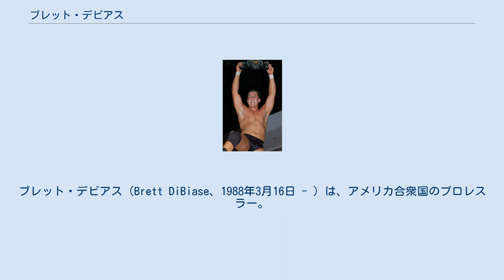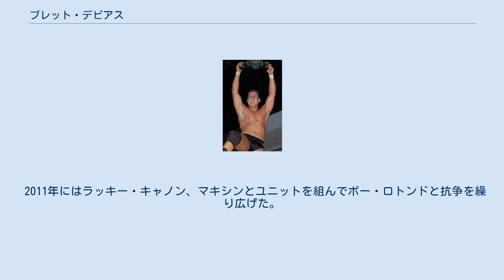ブレット・デビアス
ブレット・デビアス（Brett DiBiase、1988年3月16日 - ）は、アメリカ合衆国のプロレスラー。
WWEの下部団体FCWに所属していた。
 祖父は元WWA世界ヘビー級王者 "アイアン" マイク・デビアス。
"ミリオンダラー・マン" ことテッド・デビアスの息子（三男）で、マイク・デビアス（2代目）とテッド・デビアス・ジュニアの実弟である。
 2008年にWWEと契約し、FCWでトレーニングを開始。
 デビュー間もないながらもシェイマスやドルフ・ジグラーなどの胸を借りて試合をこなした。
 2009年にFCWのテレビマッチに登場。
8月にはRAWに昇格したが、試合はできずバックステージのみの登場で終わってしまった。
しかし、兄であるテッド・デビアス・ジュニアと共演を果たす。
 FCWに戻った後はカート・ヘニングの息子であるジョー・ヘニングと組んで二世レスラータッグチーム、フォーチュネイト・サンズ（The Fortunate Sons）を結成。
FCWフロリダタッグチーム王座を獲得した。
 2011年にはラッキー・キャノン、マキシンとユニットを組んでボー・ロトンドと抗争を繰り広げた。
5月にはリリースを発表されたが、数日後にはレフェリーとして登場。
しかし、以前より故障していた膝の怪我がひどくなっていたため、自ら退団を申し出てリリースが確定した。